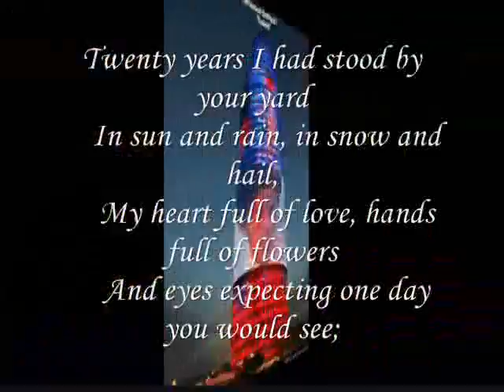In sun and rain, in snow and hail, - Miftachul Wachyudi (Yudee)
do.
do so
Money is an excellent servant, but the host
very bad.